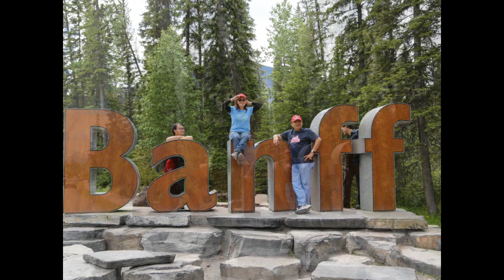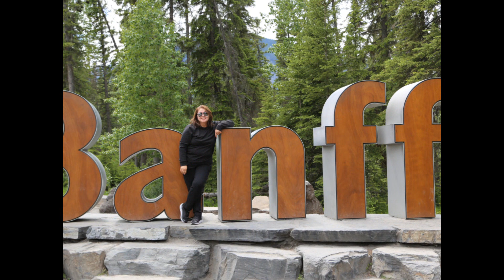2024ColetFamilyReunion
Colet family reunion in Alberta, Canada!